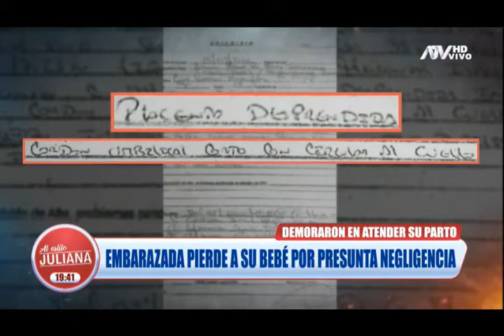EMBARAZADA PIERDE SU BEBE POR PRESUNTA NEGLIGENCIA / DRA KATTERINE CHAVEZ, GINECOLOGA